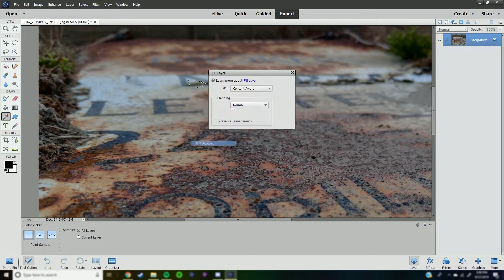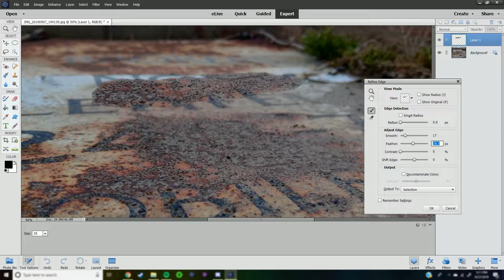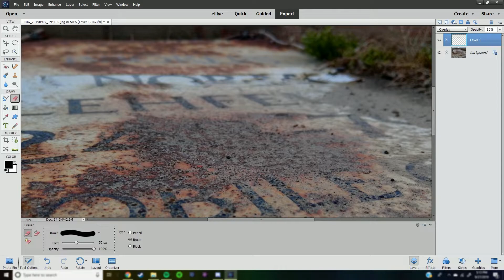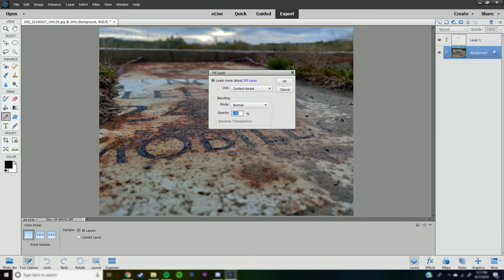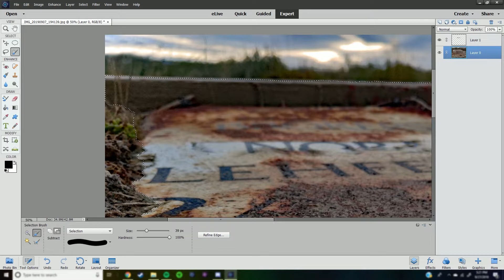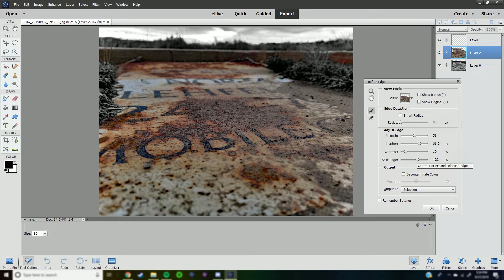Rustic Sign | Edited with Photoshop 2015